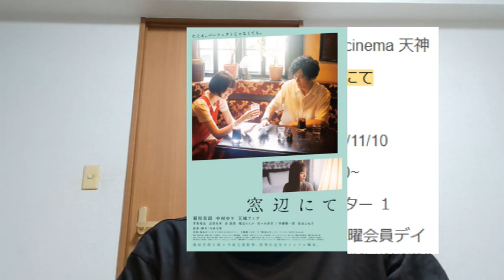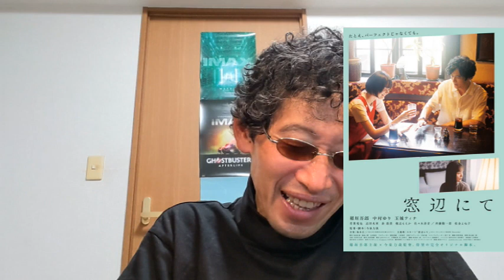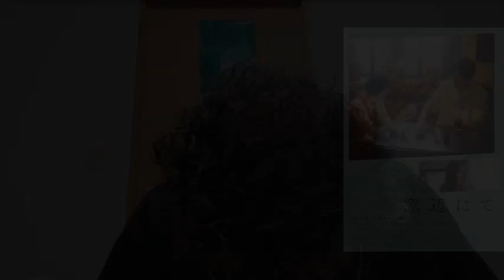Re【映画感想】窓辺にて【稲垣吾郎主演作品】中村ゆり 2022.11.13UP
フリーライターの市川茂巳（稲垣吾郎）は、編集者である妻・紗衣が担当している売れっ子小説家と浮気しているのを知っている。しかし、それを妻には言えずにいた。また、浮気を知った時に自分の中に芽生えたある感情についても悩んでいた。ある日、とある文学賞の授賞式で出会った高校生作家・久保留亜の受賞作「ラ・フランス」の内容に惹かれた市川は、久保にその小説にはモデルがいるのかと尋ねる。いるのであれば会わせてほしい、と・・・。